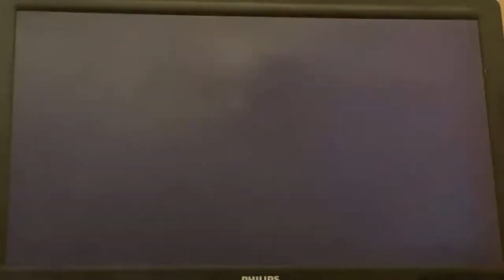Princess Peach: Showtime! Shows A TON Of Potential For The Mario Franchise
Mario Kart Tour: 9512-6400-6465 (CHOPPERS)
Nintendo Wii U: CHOPPERS1 (CHOPPERS)
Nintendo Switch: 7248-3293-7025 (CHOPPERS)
PlayStation 5: CHOPPERS_47 (CHOPPERS ORTEGA)
Xbox Series S: CHOPPERS47 (CHOPPERS ORTEGA)